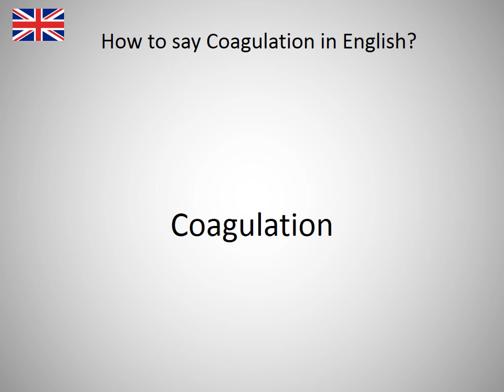How to say Coagulation in English?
How to say Coagulation in English? Learn the pronounciation Coagulation! How to Pronounce Coagulation. Expand your vocabulary, learn English words. Practice English online. Use this free pronunciation guide to practice words at a time. Learn English for free. Thank you for viewing, please like or subscribe! hoe om te sê, si të thuash, እንዴት እንደሚናገር, wie sagt man, comment dire, come dire, como dizer, как сказать, nasıl denir, cómo decir, 怎么说, πώς να το πω, hoe zeg je.